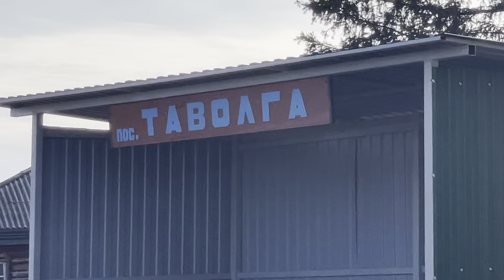🏡 Таволга - деревня Кыштовский район🇷🇺